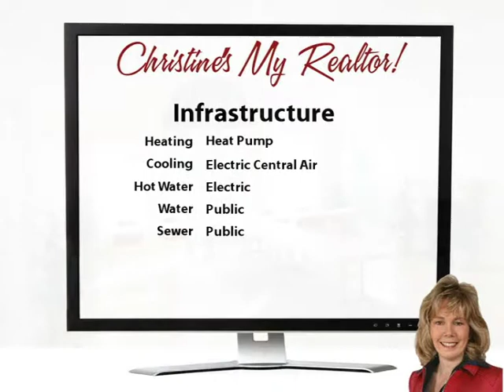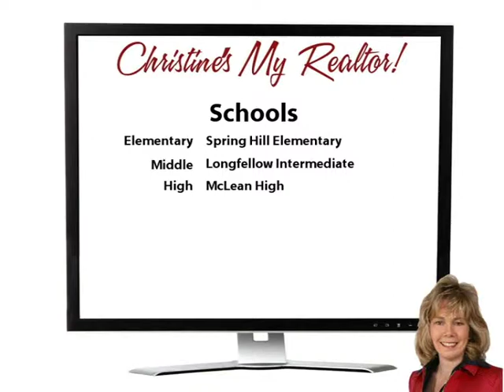Astounding Fountains!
Yoo Hoo Youtubers!  Here's your chance to rent a lovely 1 Bedroom 1 Bath condo across the street from the McLean Transit Station!   The updated kitchen has granite countertops and pergo floors! Large balcony overlooks the soothing fountains from which the community gets its name!  There's a washer and dryer in the home, too.  The secure building has underground parking (1 assigned garage space!) and is close to the community pool and fitness center!  You can walk to the transit station and the subway is (hopefully!) coming soon. The Harris Teeter grocery store is open 24/7!  Seize the day and make this yours!  Welcome Home! Thanks for browsing our listing and don't forget to tell your family and friends about it!